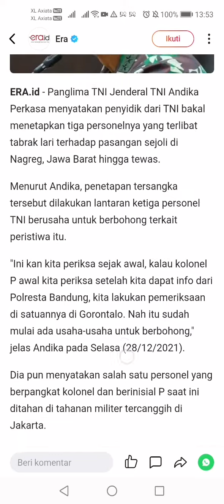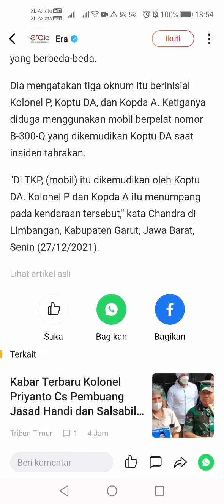Activities to supervise&enforce the implementation of laws& regulations in the field of manpower(2)